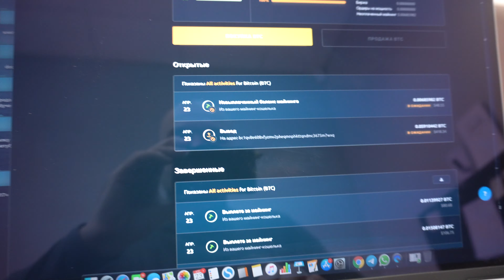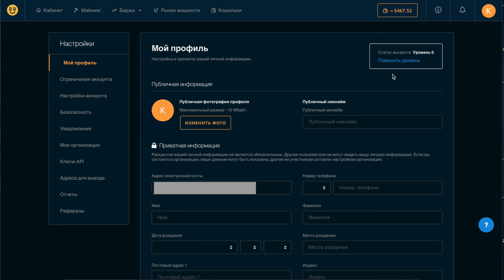Вывод денег с Nicehash.com 4K